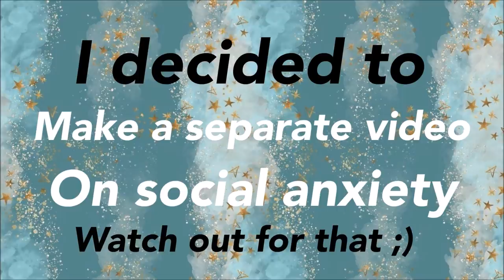The Q&A I’ve been procrastinating- dating? Law? heartbreak? (Grab a snack lol)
Dear Tfam,
Welcome to the Q&A video I should have done years ago, In this video i basically answer questions that make you guys know me better.
My likes, dislikes, first crush, first heartbreak and many more questions along this line.
I also answer questions ya'll asked me on My Instagram.
WITH LOVE,
Temina Kavelwa

SOCIAL: @Teminasemo on instagram

•My interests include: fashion, skincare, simple or creative makeup and anything to do with university.

My interests include